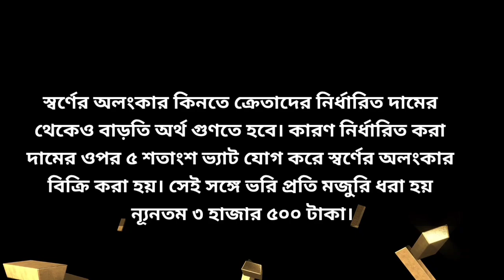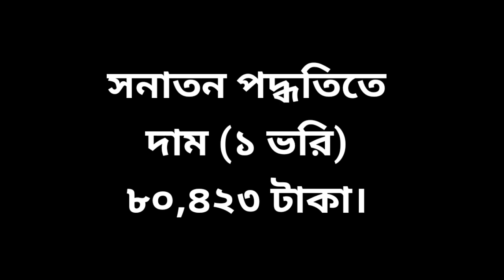বাংলাদেশে আজকে সোনার দাম (১১ জুলাই ২০২৪) ☑️ Today Gold Price in Bangladesh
18 carat gold  price.
21 carat gold  price.
22 carat 1 bhari (11.664 grams) gold price.